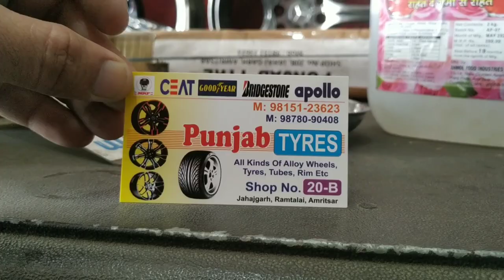used alloy wheel market jahajgarh | ਪੁਰਾਣੇ ਟਾਇਰ ਤੇ alloy wheel | सस्ते से सस्ता | punjabi flopper